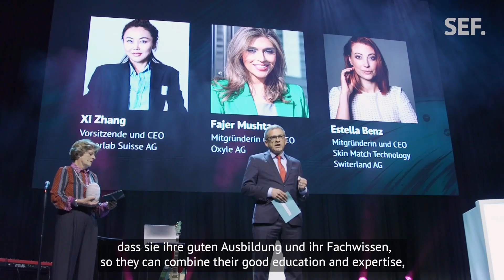Community 3 | 25 Jahre Swiss Economic Forum: SEF.WomenAward mit Brigitte Breisacher